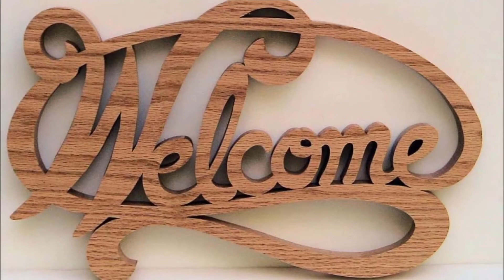How to make tire animals vase in 2020 | Life Hacks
TOP 10 Brilliant Ways To Reuse And Recycle Old Tires  60 + Creative Ideas Reuse Old Tires For Home Decoration 2017 - From Recycle Tyres  KCL - Turn an old tire into a stylish ottoman  Recycling Ideas|Recycled Tyre Decor & Animal Sculptures |Recycled Arts & Crafts  how to make tyre animals  recycled tire animals  ♥Simple DIY: Tire Pet Bed♥  Flower beds, chairs and even clock: Iraqi man recycles old tires into furniture  tire frog instructions  Repurpose Tires  DIY Ideas to Recycle and Reuse Old Tires  Tire Planters with DIY Instructions  Upcycle tires ideas  DIY : Recycle Old Tyres into Seat|| How to: DIY TYRE CHAIR || Pinterest Inspired DIY Project||Shruti  Outdoor Tire Seats